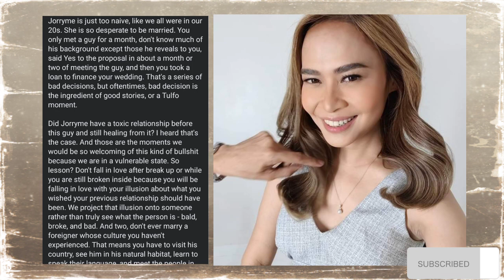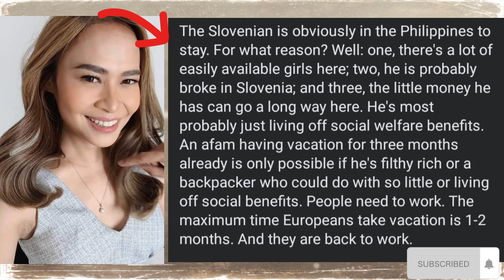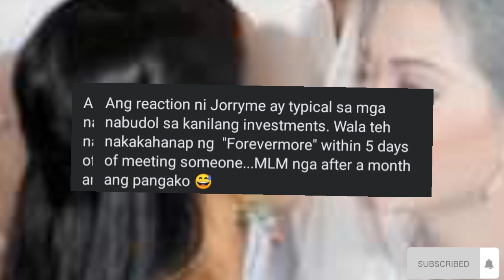ALES VODISEK DARK SECRET IBINULGAR NG ISANG INTERNATIONAL EXPERT!😳MR.T